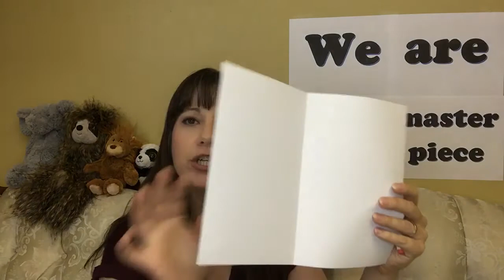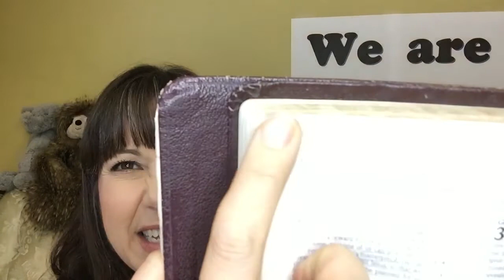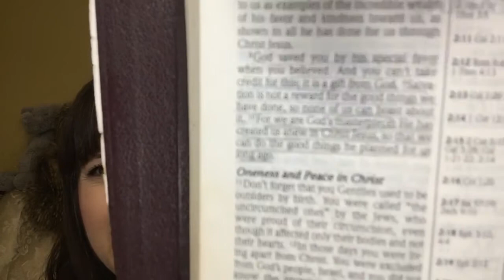Children’s church lesson: We are God’s masterpiece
Items needed:
*Paper
*Marker or crayon
*Your imagination!